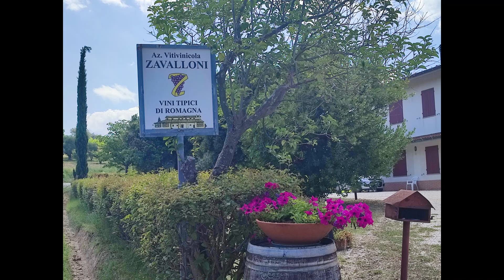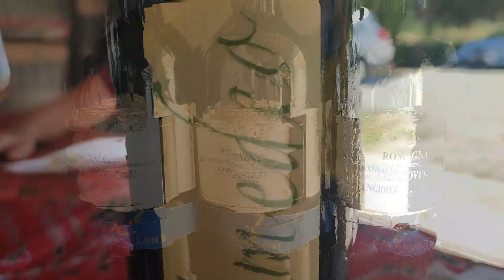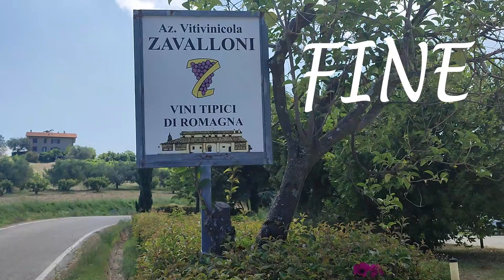2023 - CESENA - Cantina ZAVALLONI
Cesena, che bella scoperta i vini di Stefano Zavalloni.
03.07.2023